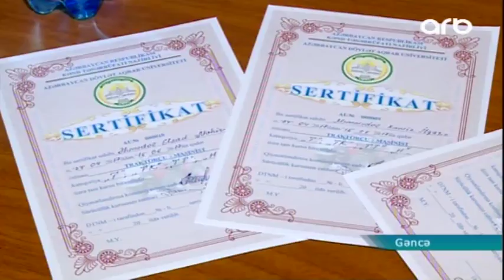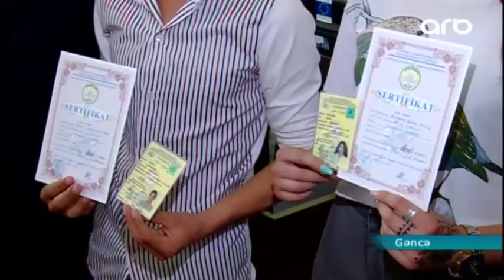Universitet tələbələrinə sürücülük vəsiqəsi verildi - ARB Kəpəz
Universitet tələbələrinə sürücülük vəsiqəsi verildi